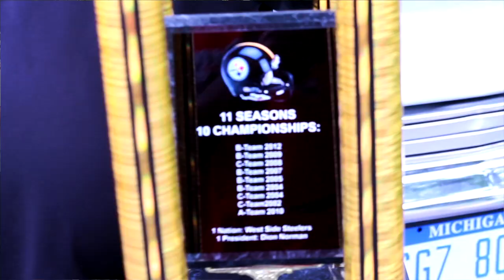Steelers ain't worried about nothing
Westside Steelers Athletic Club in Detroit, MI. with over 225 youth athletes.  Little league Football & Cheer.  Organization was founded in 1981